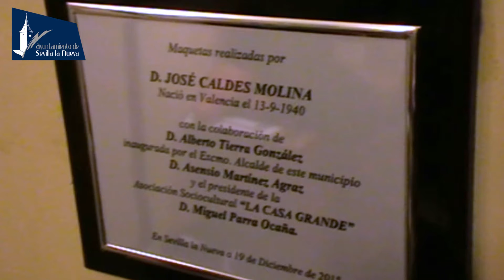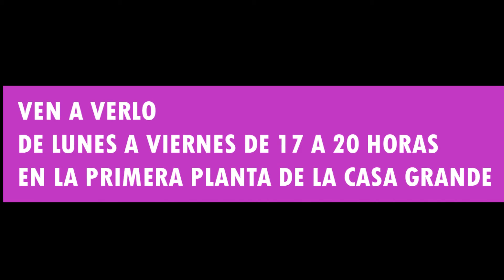Sevilla la Nueva a vista de pájaro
Ven a verlo de lunes a viernes de 17 a 20 horas en la primera planta de La Casa Grande. Maqueta realizada por José Caldes Molina, con la colaboración de Alberto Tierra González e inaugurada por el Excmo. Alcalde Asensio Martínez Agraz y el presidente de la asociación sociocultural La Casa Grande, Miguel Parra Ocaña.